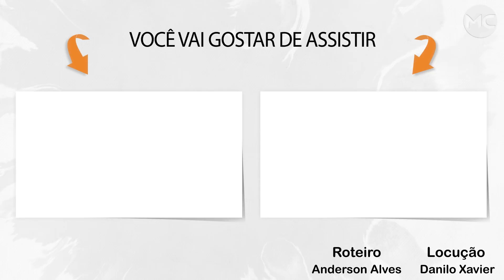Questionada por ADOTAR 3 CRIANÇAS BRANCAS mulher da REPOSTA IMPRESSIONANTE!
Atualmente as famílias podem assumir qualquer forma, mas infelizmente, algumas pessoas ainda têm dificuldade em aceitar uma família feliz, apenas por não aceitar as diferenças.
Treka Engleman, uma mulher afro-americana, criou a sua própria família atípica, sem se importar com as diferenças. e questionada sobre isso, ela deu uma resposta que deixou todos impressionados, confira!